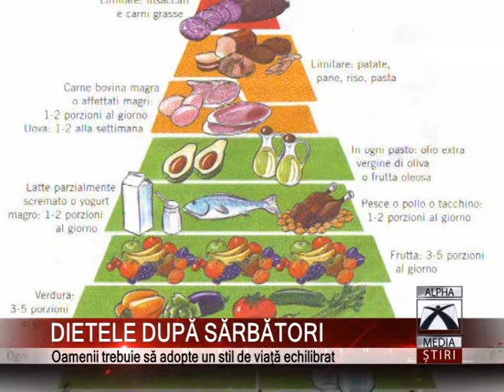DIETELE DUPĂ SĂRBĂTORI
Sărbători cu excese alimentare. Mesele îmbelşugate au şi ele dezavantajele lor, iar din păcate, organismul nostru le percepe mult mai greu decât buzunarele noastre. Ar fi bine să nu se facă excese, pentru că va fi din ce în ce mai greu ulterior să se revină. Trecerea trebuie să se facă treptat   de la mesele copioase de sărbători la cele normale din timpul anului.